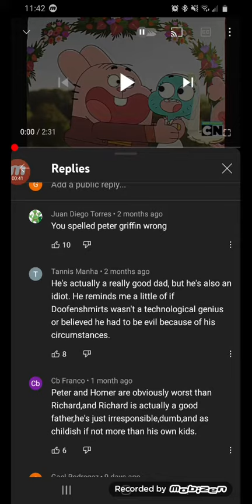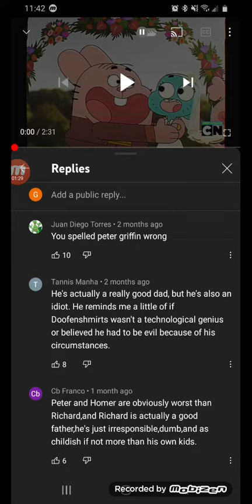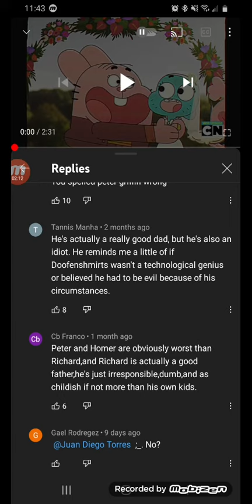why I said Richard watterson the worst father